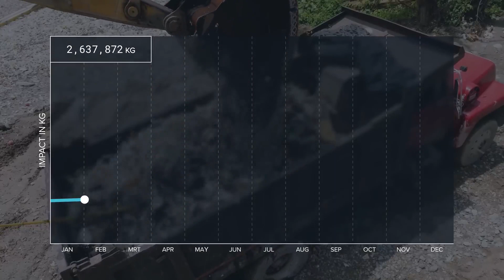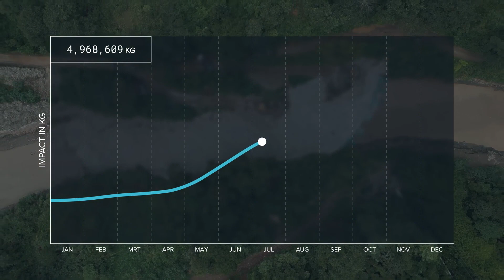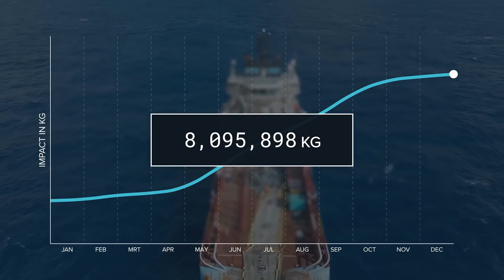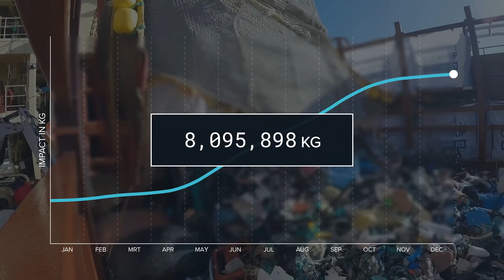The Largest Cleanup in History Most Impactful 2023, бг субс || Грандиозното океанско почистване 2023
Video by Boyan Slat''s The Ocean Cleanup project about their Most Impactful Year 2023.

Boyan Slat and The Ocean Cleanup are included in the book
"The Children of the Day: born to make history" by Ralie Alita

Боян Слат и Океанското почистване са включени в книгата
"Децата на Деня – родени да правят история" с автор Ралица Благовестова

Превод на български:
Ралица Благовестова – Алита | BG translation: Ralie Blag – Alita

За Free VISION Media
Цветето Fuchsia, като наш символ, е израз на красотата и ефирността, които търсим в света и представяме като гледна точка – екзотичният и артистичен поглед към света, който вдъхновява и одухотворява ума.
The Fuchsia flower, as our symbol, is an expression of the beauty and ethereality that we seek in the world and present as a point of view – the exotic and artistic view of the world which inspires and spiritualizes the mind.